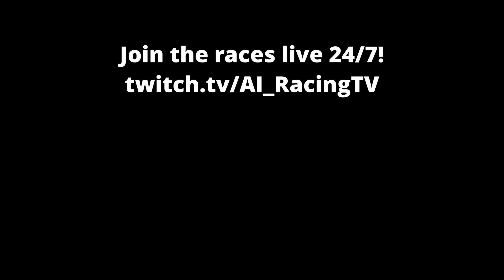AI RACING - October 2024 EXTRA 6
All cars are driven by AI

TransAm cars racing at Autosport Speedway

All racing is done in a heavily modded Assetto Corsa